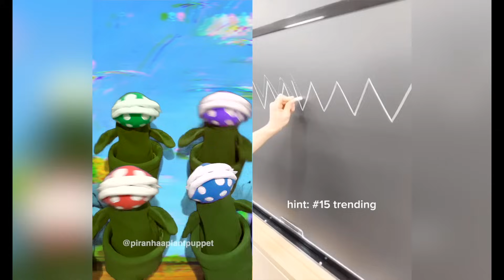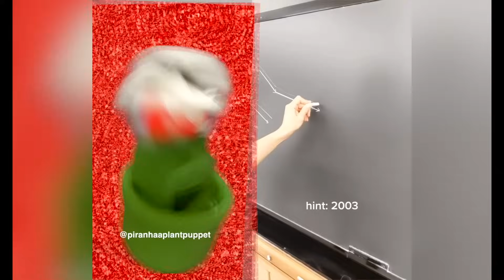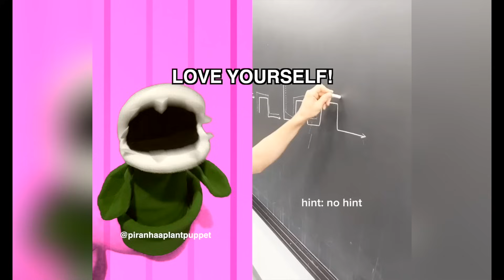Piranhaa Plants being SCARED for about 9 minutes straight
Try not to LAUGH challenge with the Plant Puppets reacting to Oddly Satisfying Tiktoks, funny videos, scary videos or just plain strange reacts videos! Featuring Glacier, Ever, Maisy and Piranhaa! 🔴